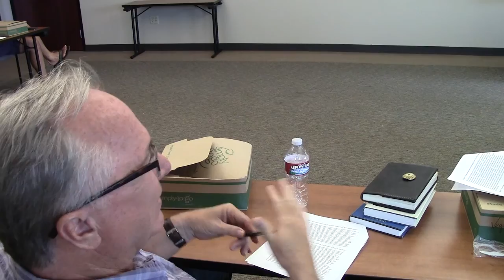Hilde Lovedal Stephens' Presentation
2015 Point Loma Nazarene University Summer Scholar Presentation

Presentation by Hilde Lovedal Stephens, entitled, "'Family Matters: James Dobson and Focus on the Family's Message to American Evengelicals, 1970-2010"